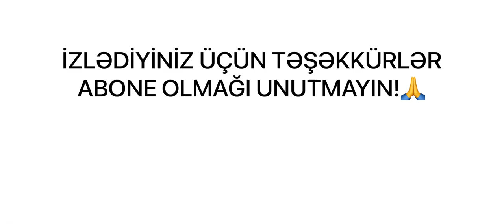13 KD Lİ OYUNÇU NECƏ OYNAYIR?!😱BEST MOMENTS #4 PUBG MOBİLE AZƏRBAYCAN